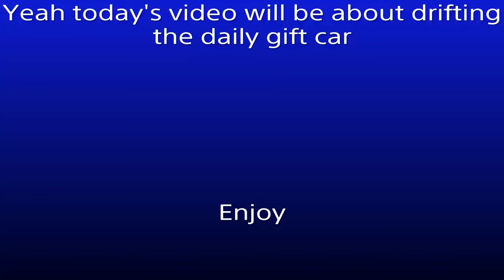Drifting GT Sport daily gift car | Thrustmaster T300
Drifting whatever I get as a gift car in GTS
T300RS GT + TH8A Shifter
Playseat Challenge